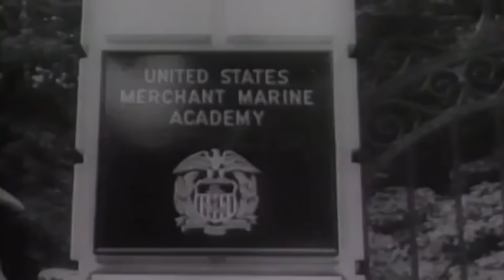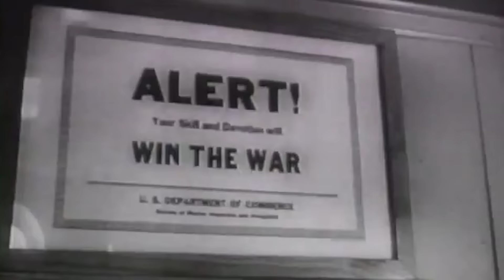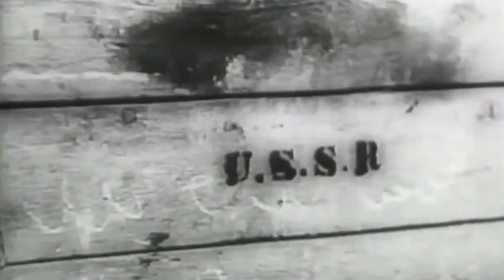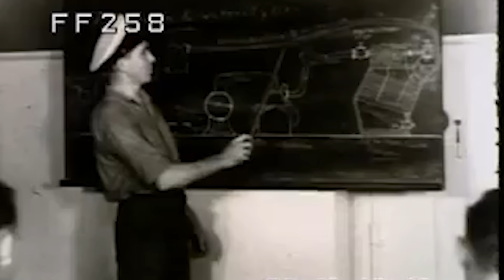Merchant Marines: Unsung Heroes of WW2